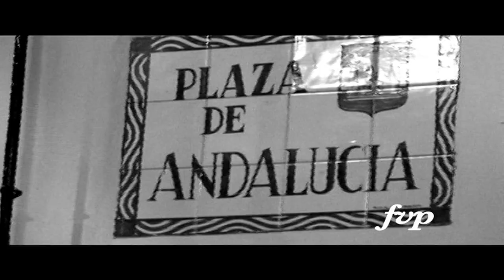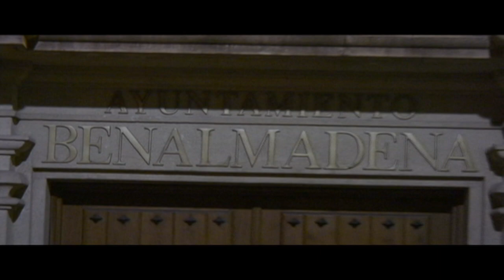Art Romani TV presents Krasimir Iliev - “Krasimiro